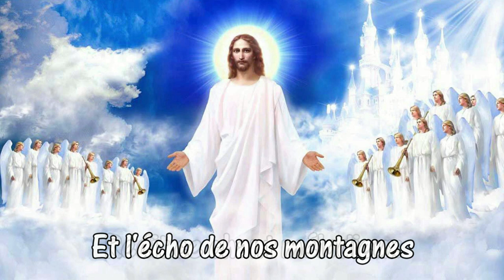Les anges dans nos compagnes Chorale St Louis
Les anges dans nos compagnes - chanté par la chorale de Saint-Louis-de-Kent.